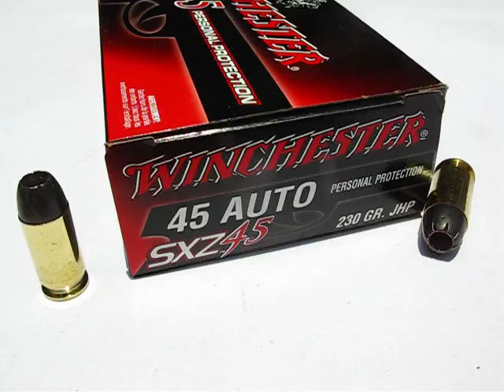45 ACP - Winchester 230 Gr. SXZ - Ammo Test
Jug Test and Water Expansion Test of the 230 Gr. SXZ JHP Ammo by Winchester in .45 ACP.